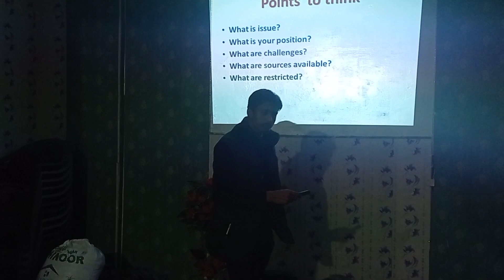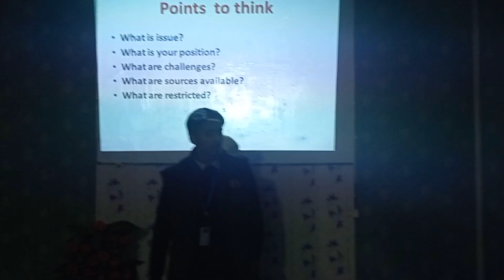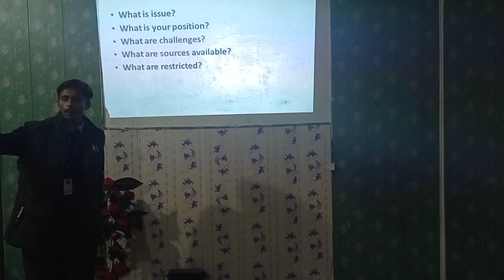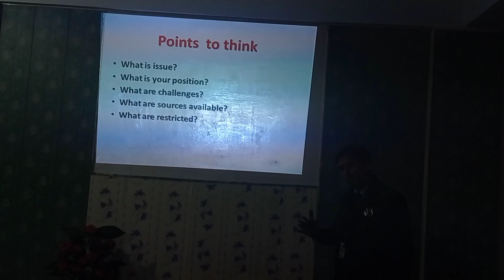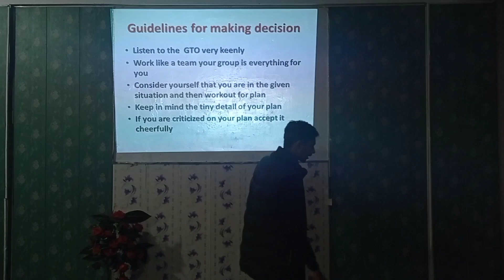ISSB Military Planning Points To Think // Successful Life